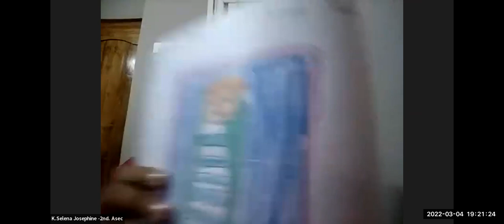2022 03 04 SUNDAY SCHOOL